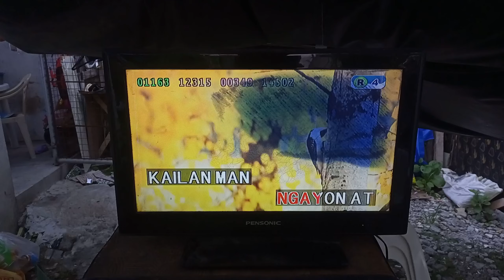Videoke Score 95 (part. 2) (HDT Premier 98pro(n))